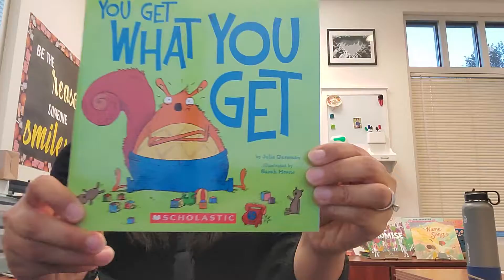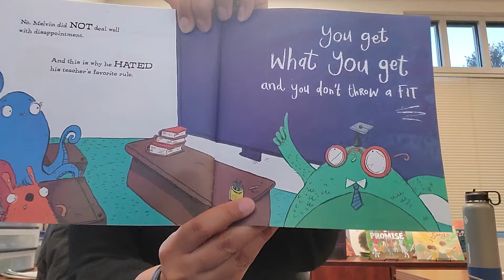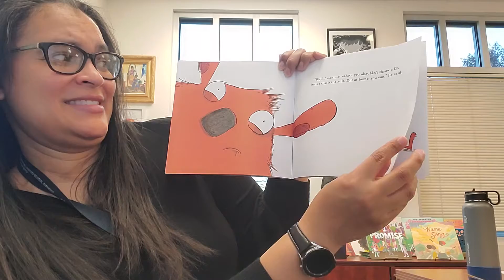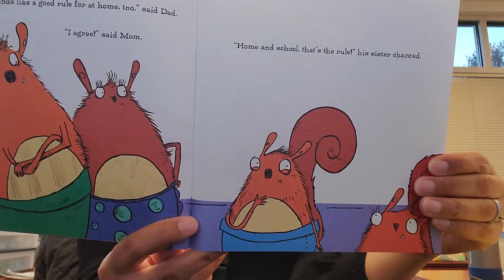Reading with Principal Rabb-Patterson, January 19, 2021, "You Get What You Get"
Reading with Principal Rabb-Patterson, January 19, 2021, "You Get What You Get, " by Julie Gassman and Illustrated by Sarah Horne